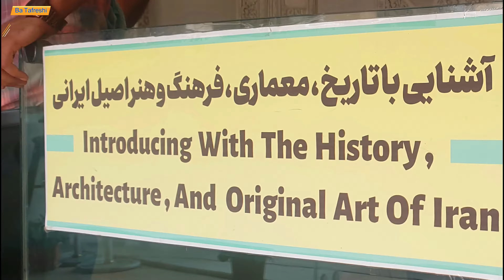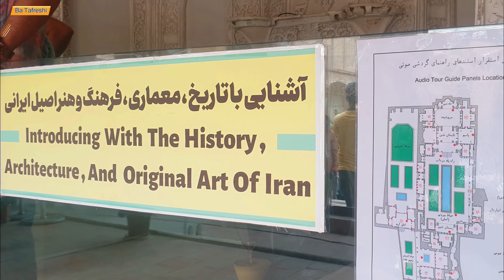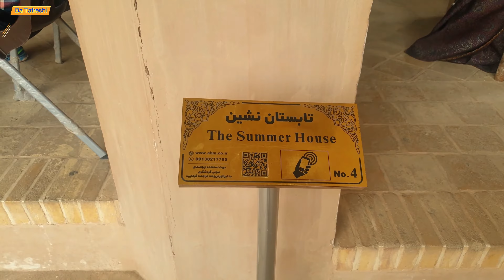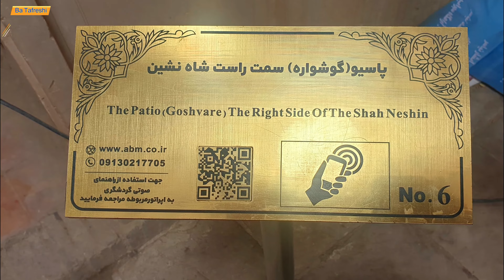عمارت بروجردی کاشان بروجردی# خانه بروجردی ها#کاشان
خانهٔ بروجردی‌ها از آثار تاریخی شهر کاشان است. این بنا که حاج سید حسن نطنزی ساخته‌است در محلهٔ سلطان میراحمد واقع است و در نیمهٔ دوم قرن ۱۳ هجری و در زمان قاجار ساخته شده و تحت شماره ۱۰۸۳ در فهرست آثار ملی کشور ثبت شده‌است. این خانه با بادگیرهای قرینه هلالی شکل زیبایی بر بام تالار و کلاه فرنگی روی آن یکی از زیباترین جلوه‌های معماری ایرانی را به معرض نمایش می‌گذارد. به‌طوری‌که در کتیبه چهار طرف تالار آن آمده‌است، ساخت بنا به سال ۱۲۹۲ ه-ق بازمی‌گردد.
مساحت این خانه ۱۷۰۰ متر مربع و زیربنای آن ۱۰۰۰ مترمربع است؛ شامل ۲ قسمت بیرونی و اندرونی، ۲ ورودی اصلی و فرعی، هشتی، راهرو، حیاط، تابستان نشین، زمستان نشین، آشپزخانه، حیاط‌های سرپوشیده و زیرزمینی بزرگ است. خانهٔ بروجردی‌ها در دو طبقه و در قسمت جنوبی با سرداب ۳ طبقه می‌باشد.
نقاشی‌های ارزنده و گچ‌بری‌های این خانه، زیر نظر صنیع الملک، نقاش بزرگ ایران و عموی کمال الملک اجرا شده‌است. صاحب این خانه، حاج سید حسن نطنزی از بازرگان‌های نطنزی مقیم کاشان و معمار آن استاد علی مریم کاشانی بوده‌است. وی به خاطر سفرهای زیادی که به شهر بروجرد داشته به بروجردی معروف شده. وی عاشق دختر سید جعفر طباطبایی نطنزی یکی از بزرگترین تاجران فرش آن زمان می‌شود و طباطبایی نیز برای رضایت دادن نسبت به ازدواجشان شرطی می‌گذارد. او که در خانهٔ بسیار زیبایی که اکنون با نام خانه طباطبایی‌ها شناخته می‌شود زندگی می‌کرده و به سید حسن می‌گوید که باید خانه‌ای همچون خانهٔ من بسازی تا دخترم را به همسریت در بیاورم. سید حسن نیز قبول می‌کند و بعد از ۷ سال که ساخت حیاط اندرونی به پایان می‌رسد در خانه ساکن شده و بعد از ۱۱ سال تالار اصلی نیز تکمیل می‌شود. خانه بروجردی اکنون محل اداره میراث فرهنگی کاشان است.
خانه تاریخی بروجردی‌های کاشان از نظر محبوبیت جاذبه توریستی به عنوان انتخاب برتر یونسکو در سال ۲۰۱۵ و ۲۰۱۶ اعلام شد.
این خانه یکی از لوکیشن های سریال شبکه نمایش خانگی قبله عالم میباشد .